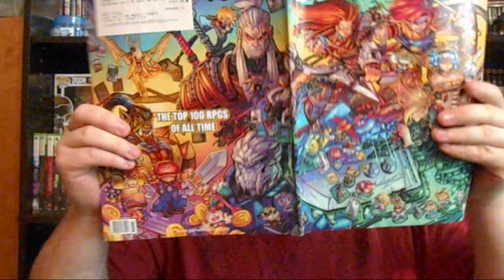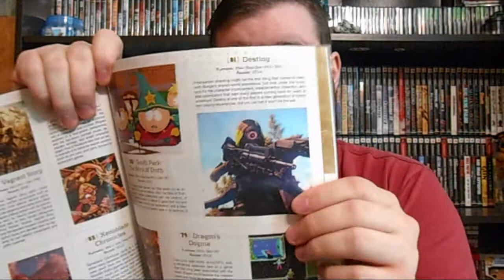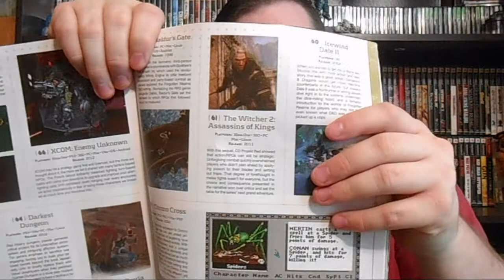Game Informer's Top 100 RPGs of All Time (Issue 290)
Join me as we look over this list. yea... its about as bad as you think it is.